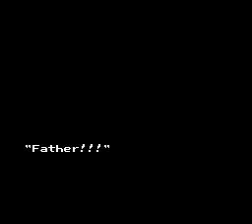[TAS] Ninja Gaiden (NES) - 39083 Frames - EmuHawk 2.8 Resync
One frame faster than previous TAS, resynced to EmuHawk 2.8